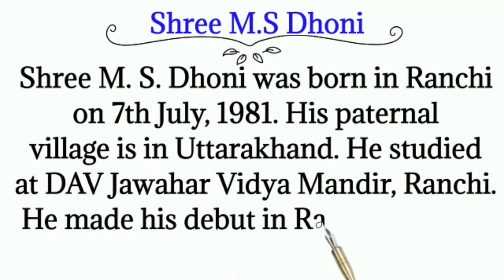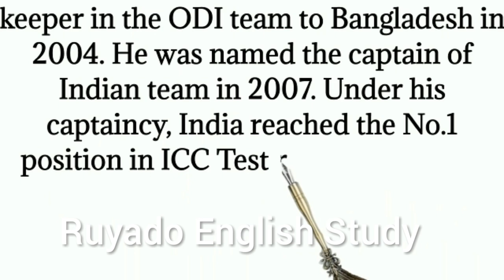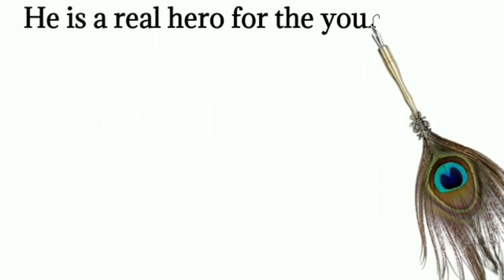Paragraph on "M.S Dhoni" in English || Biography on M.S Dhoni in English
In this channel you get the topic like_

Paragraph writing
Essay writing
Letter writing
Grammer learning
Notice writing
Report writing
story
Handwriting Practice
Question and Answer of--Geography, Physical Science, Life Sciences.
General Knowledge
.etc.

please support.